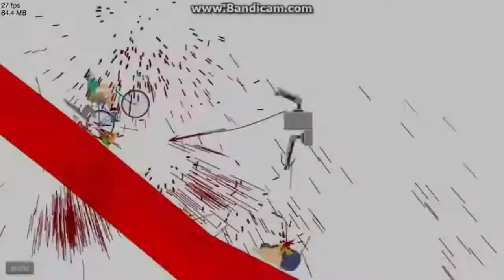All the intros then and now